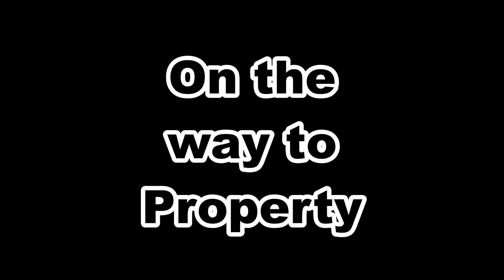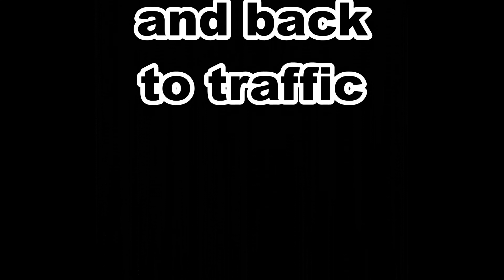Bandera 03 03 21